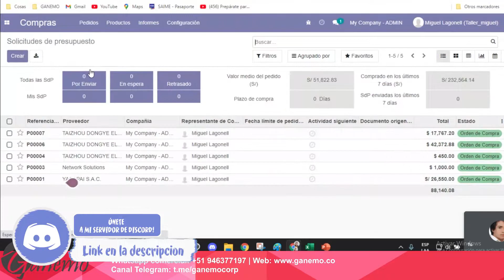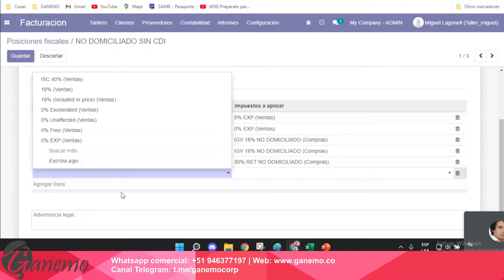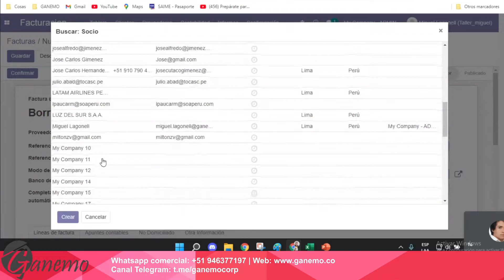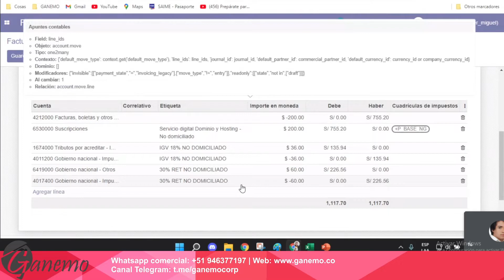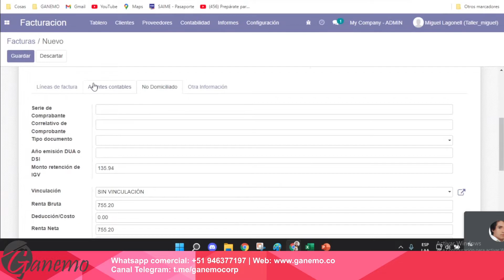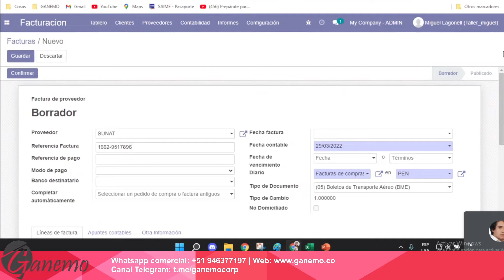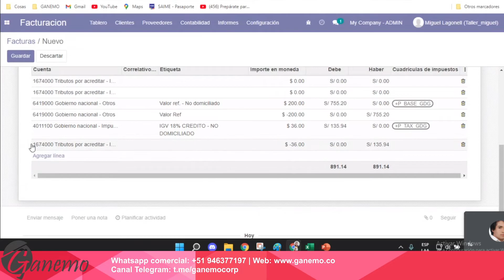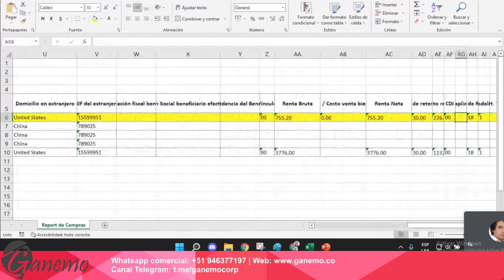🤑💰Registro de una factura de servicios EXTRANJERO con Odoo 💲😮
Registra tus facturas de servicios extranjeros en Odoo 🤑, veremos como registras temas de importaciones , impuestos , entre otros mas 💰.

83% Dscto. VPN navega seguro (dispositivos ilimitados) 🔥
10% Dscto. Google Workspace para toda tu organización 🔥